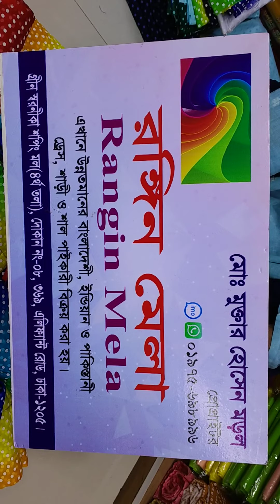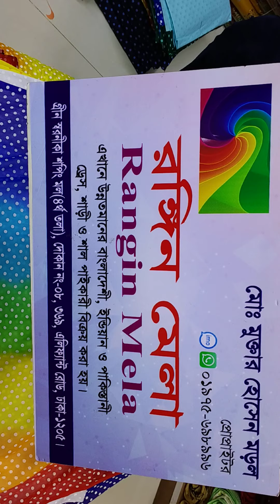🌈রংধনু এম্বুস থ্রি পিস পাইকারি দামে পাছেন৬০০টাকা মোবাইল ০১৯৭৫৬৯৮৯৯৬